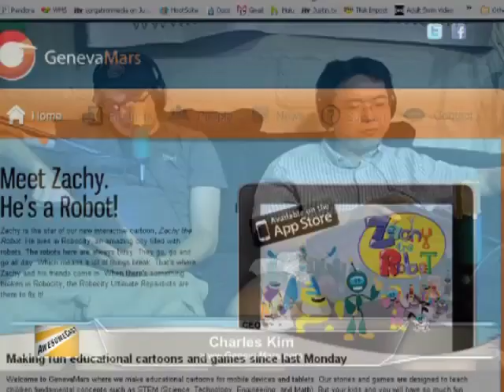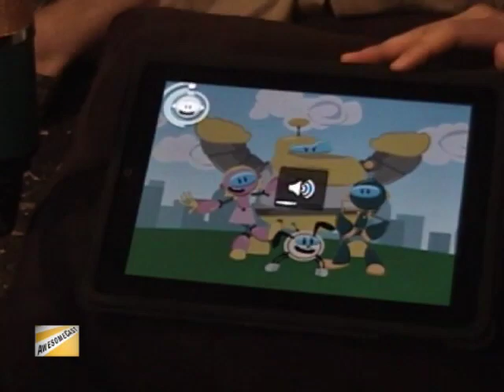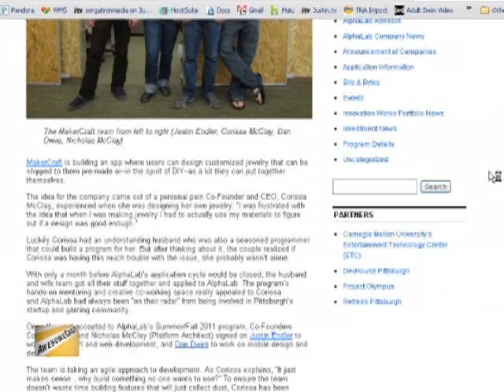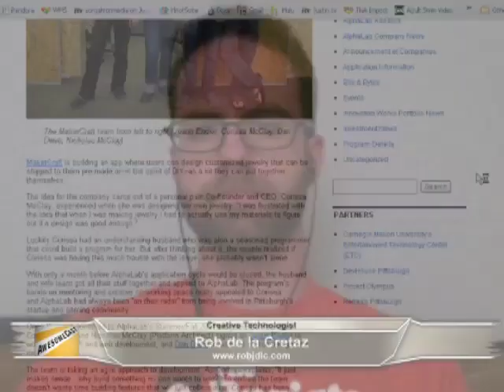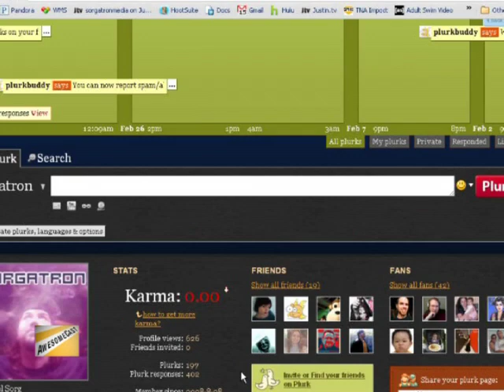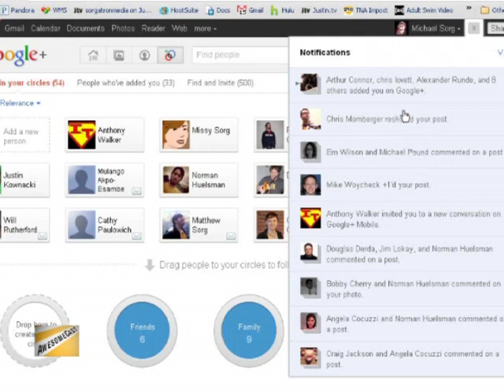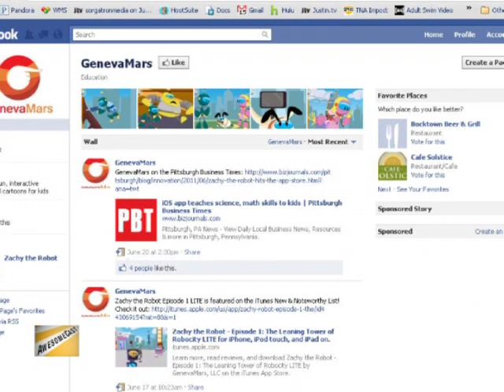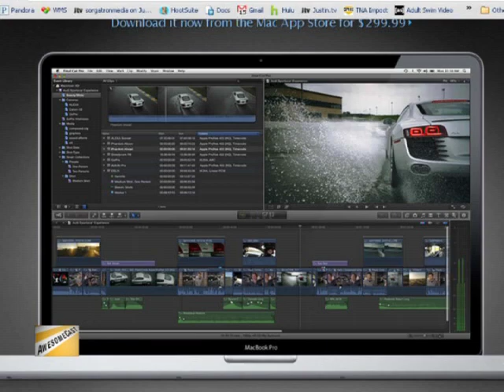AwesomeCast 58: Grandma's Editing Cat Videos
Rob de la Cretaz, and Michael Sorg are joined Charles Kim, CEO of Geneva Mars, a recent spawn of Carnegie Mellon and grad of the Alphalab program, as we talk about his experience with the app store, developing an interactive story for kids, and the startup scene in Pittsburgh. We also talk about Capcom selling unreplayable games, Final Cut Pro X experience, Myspace gets bought (not by us) and Google+ is the future. ?